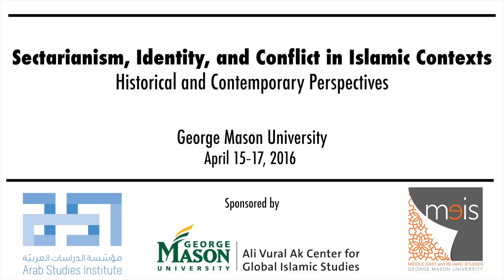"In the Shadow of the ‘State’: Modern Conflicts and the Mobilizing and Contest" Christopher Anzalone